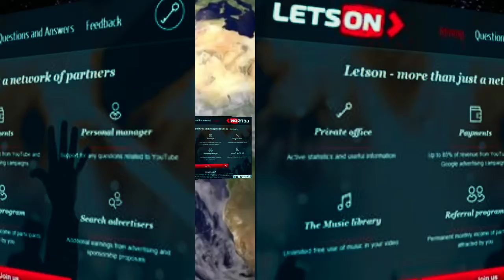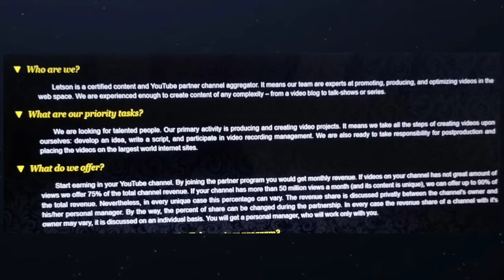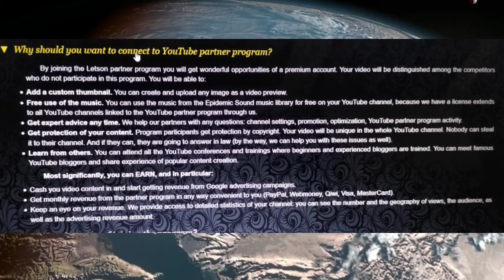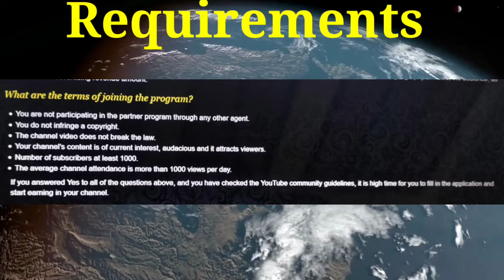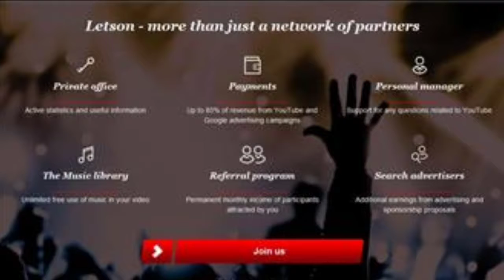How to Join Letson Mcn Network | Letson Mcn requirements | Grow Your channel and Earn More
JOINING LINK LETSON MCN NETWORK

KEY POINTS 🗝️

best mcn for small youtubers, best mcn for Indian youtubers, mcn vs google adsense, mcn, multichannel network, Letson Mcn requirements, Letson Mcn network Review,